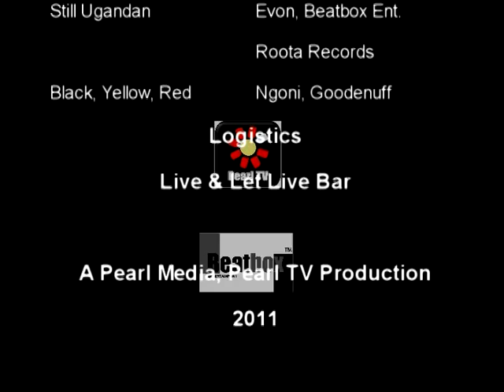Vanessa Namwanga on Still Ugandan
Zaina Reich talks to Vanessa Namwanga about athletics and more, on the Still Ugandan Talk Show